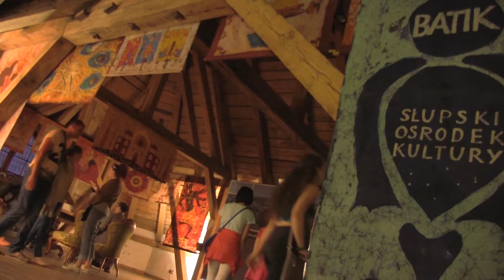Noc w Ratuszu ze Słupskim Ośrodkiem Kultury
Wspomnienie filmowe z udziału artystów Słupskiego Ośrodka Kultury w tegorocznej Nocy W Ratuszu.
Wideo i montaż: Paweł Sadowski